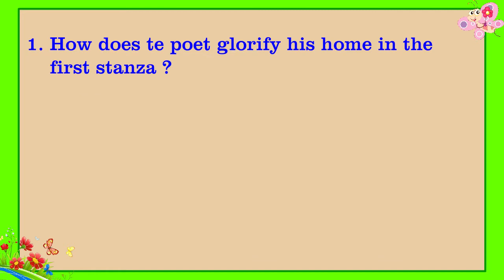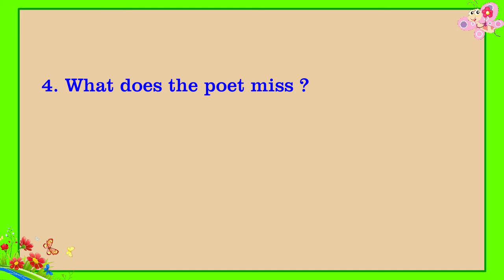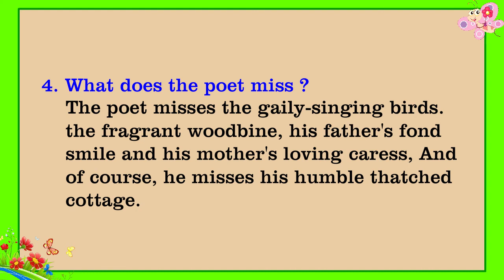Std 7th English Medium English Balbharti - Unit 4.4 Home Sweet Home - Maharashtra Board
Presenting Standard 7th English Medium English Balbharti - Unit 4.4 Home Sweet Home - Nakoda Educational